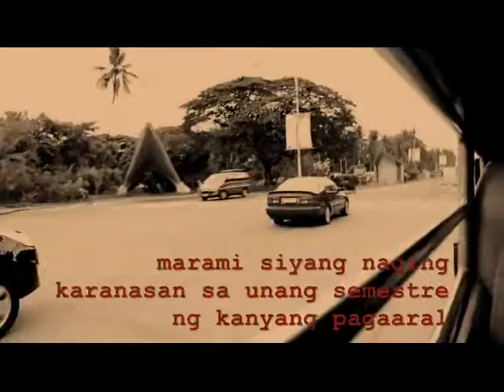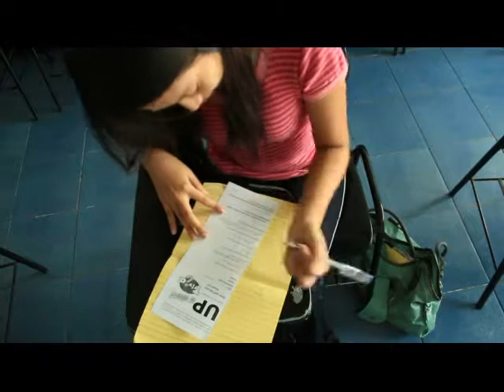Helwik (Hell Week)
This 6-minute short film follows the life of a probinsyana freshman student who just got admitted at the University of the Philippines, Diliman. With her admission comes the big shift in her life that will blur her vision of the "reality" confusing her of which is real or fantasy. Through numerous academic requirements and activities her professors task her of, the vividness and mystery she experiences gets more hallucinated. n the end, she will discover that it is her who unconsciously trapped herself beyond the realms of fear and frustrations.